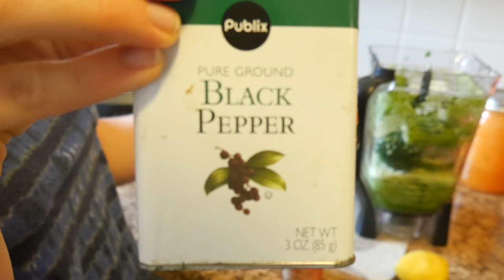What Do I Do After A Juice Cleanse?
The most pivotal point in your juice cleanse is what you choose to do after it is over. Take a peek at this video so you can make that transition healthfully, naturally and sustainably because you want to feel this good for the long haul right?!!

Do you need guidance? Would you love a cheerleader and motivator by your side to help you make healthy lifestyle changes that support your mind, body and soul? I am YOUR GIRL.

I want YOU on my team to inspire our world.